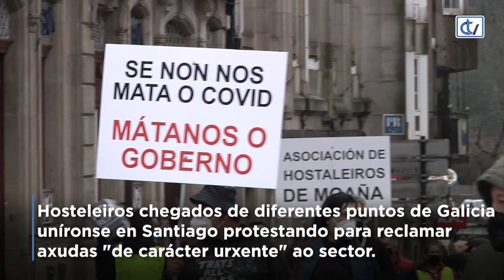Nova manifestación da hostalaría galega en Santiago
Chegados dende diferente puntos de Galicia, a hostalaría volve ás rúas de Compostela para reclamar 'axudas reais' ao sector, que ata o de agora consideran insuficientes ,e piden deixar de estar criminalizados.